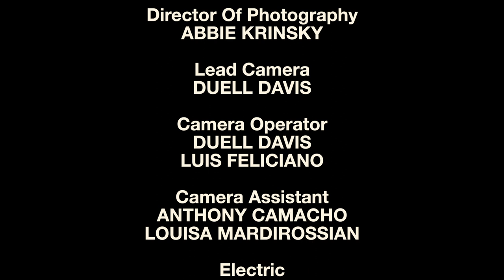Unpaid Spot: The Return of Joey Pasta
Unpaid Spot Season 1, Episode 4

Created by
Danny Rathbun

Directed by
Danny Rathbun & Abbie Krinsky

Story by
Danny Rathbun

Written by
Danny Rathbun
Jacob Wright
Megan Rico

Starring
Alon Elian
Bryan Morris
Danny Rathbun
Deno Demartino
Jacob Wright
Marshall Finch
Wallace Wilder

Executive Producer
Betty Rathbun

Edited by
Abbie Krinsky

Costumes
Karalyn Factor

Abbie Krinsky

Lead Camera
Duell Davis

Camera Operator
Duell Davis
Luis Feliciano

Camera Assistant
Anthony Camacho
Louisa Mardirossian

Electric
Roberto De Cecco
Ben Gottleib

Sound Recording
Devon Howard

Theme Songs by
Alon Elian

The Platform
Stephen Bolles
Jose Cota Jr.
Luiz Almeida
Richard Law
Kevin McCarron
Danny Charnley
Tok Moffat
Matt Dundas
Jonas Tavela
Benjy Himmelfarb